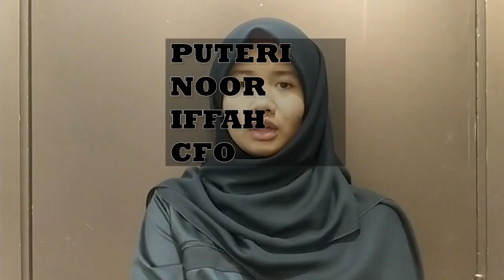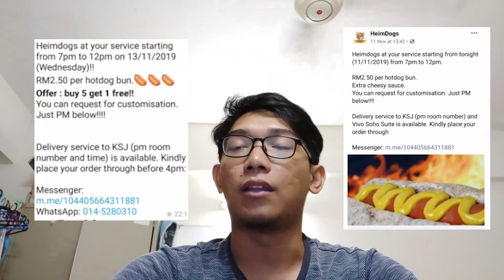Heim&Co Video Report